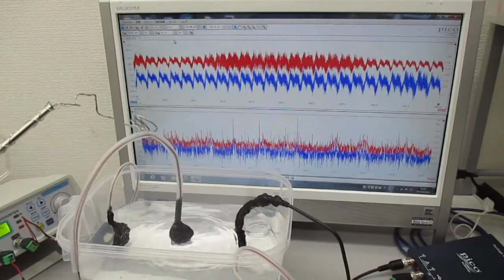超音波発振システムを利用した実験（非線形共振現象の応用技術開発） ultrasonic-labo